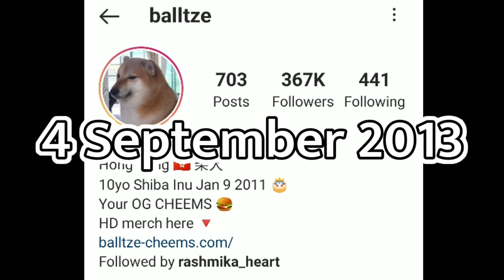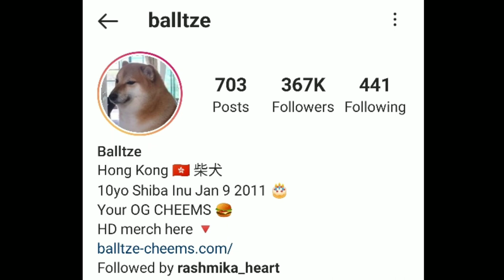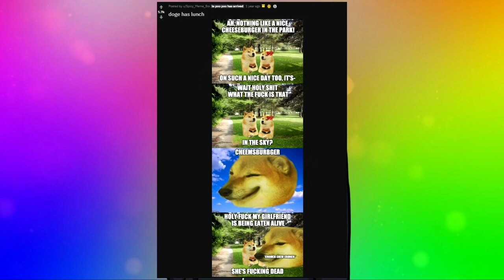What is Cheems Meme in Hindi : Behind the Meme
Cheems Meme Dog kya hota hai or uske origin ke baare me is Video me Hindi Me Btaya Hai.

©The12thPasser